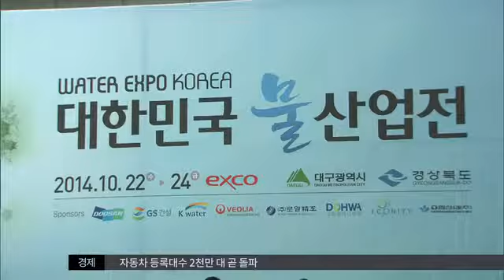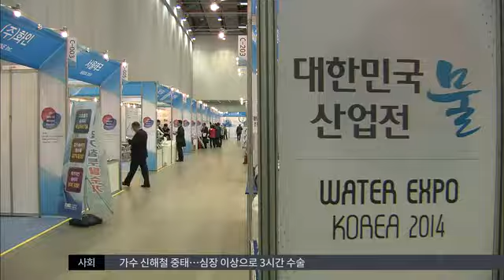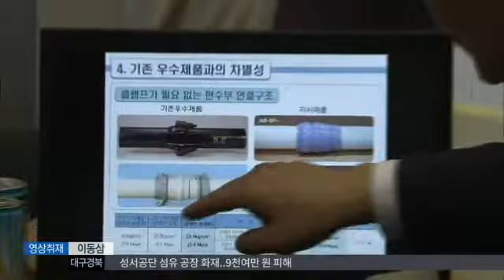[대구MBC뉴스] 대한민국 물산업전 개막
내용: 대한민국 물산업전 개막 - 도건협 기자